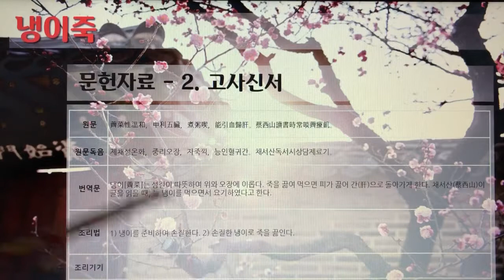[촬영] 한국의 전통죽(Korea Traditional Porridge) - 39. 냉이죽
1개 레시피를 1개 영상으로 만들었습니다.